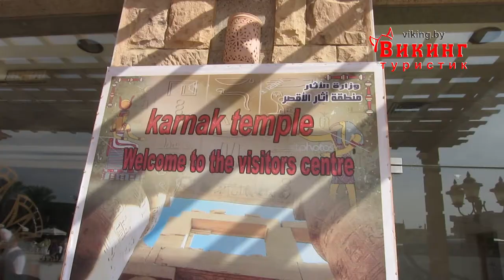Экскурсия Хургада - Луксор, храм Хачепсут, Карнакский храм, Колоссы Мемнона, Долина Царей.